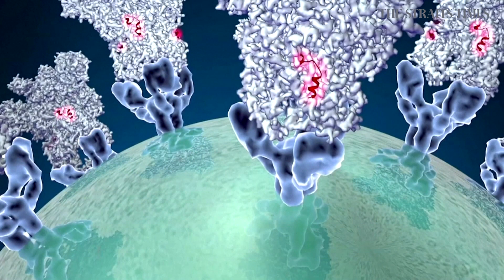Americans under quarantine at California air base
Henry Walke with the Centers for Disease Control and Prevention spoke to reporters about the 178 evacuees from Wuhan, China, who are now under quarantine at California's Travis Air Force Base. "We are asking them to have some social distancing," Walke told reporters on Wednesday. Jillian Kitchener has more.

VIDEO: REUTERS